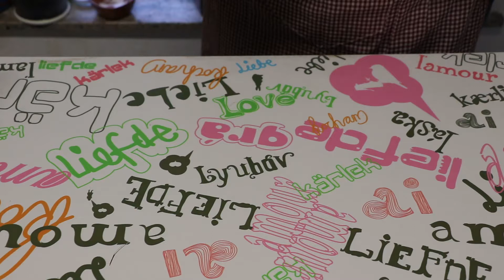चिकन अंगारा यानी लाजवाब स्वाद का खजाना (Restaurant Style Super Tasty Chicken Angara)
चिकन अंगारा का नाम ही दमदार नहीं है, बल्कि इस स्वाद भी जबरदस्त है. और हम जो रेसिपी सिखा रहे हैं, उससे कोई भी रेस्टोरेंट स्टाइल चिकन अंगारा बना सकता है. तो चलिए शुरू करते हैं.